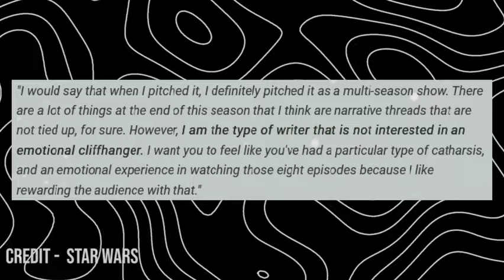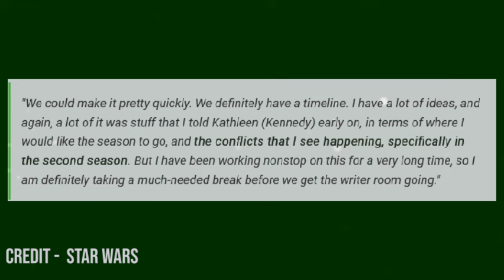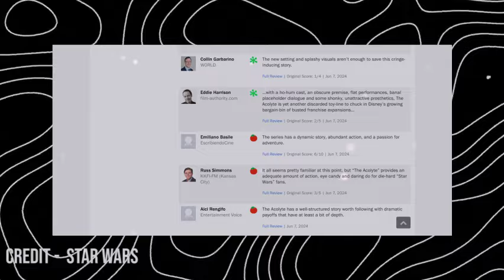Is Star Wars: The Acolyte Season 2 Already Canceled?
The Acolyte Season 1 has just premiered, so naturally fans are curious about whether Season 2 is coming out or not and has a release date fixed.